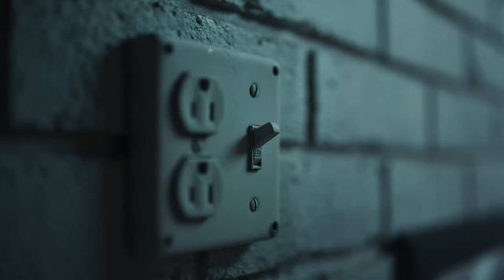Samsung | 'The Cat That Said WOW' | "More Wow than Ever Full Version" | 90sAd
In this video we’ll walk you through:
In this video, Samsung's 2023 Neo QLED 8K ad showcases the launch of their flagship television, using a humorous and visually spectacular story involving an everyman and his grouchy cat. The ad cleverly utilizes a universally relatable situation to demonstrate the ‘WOW’ factor of the Neo QLED 8K, ensuring that viewers will be captivated from start to finish. The ad’s high-quality visuals effectively showcase the impressive capabilities of the Neo QLED 8K, emphasizing its ‘WOW’ factor and making the commercial visually appealing. With its engaging storyline and heartwarming conclusion, this ad will leave viewers with a smile on their faces and a strong impression of the ‘WOW’ factor that the Neo QLED 8K has to offer.

TIMESTAMPS :
00:00 Samsung , 'The Cat That Said WOW' , "More Wow than Ever Full Version"
Samsung's 2023 Neo QLED 8K ad is a stunning blend of humor and cutting-edge technology. The ad features an exotic shorthair cat named Bebo and his owner's attempts to elicit a second "WOW" after the cat's initial response to the delivery of the new Neo QLED 8K television. With each subsequent attempt, the owner's efforts become increasingly elaborate, providing viewers with a series of entertaining and visually striking vignettes. However, it's not until the Neo QLED 8K is finally switched on that Bebo is once again left speechless with awe, providing viewers with a satisfying and heartwarming conclusion.

The ad's visuals are truly breathtaking, showcasing the impressive capabilities of the Neo QLED 8K in stunning detail. This, combined with the ad's humor and heartwarming storyline, makes for a truly memorable and engaging viewing experience. Whether you're a cat lover, a tech enthusiast, or simply someone who appreciates good advertising, Samsung's 2023 Neo QLED 8K ad is sure to leave a lasting impression.

In summary, Samsung's 2023 Neo QLED 8K ad combines humor, heart, and cutting-edge technology to create a stunning and unforgettable viewing experience. From the lovable exotic shorthair cat to the breathtaking visuals of the Neo QLED 8K, this ad has something for everyone, making it a must-watch for anyone looking for a bit of entertainment and wonder.